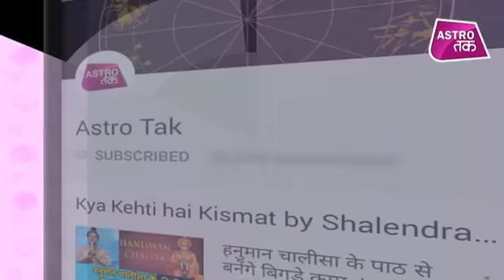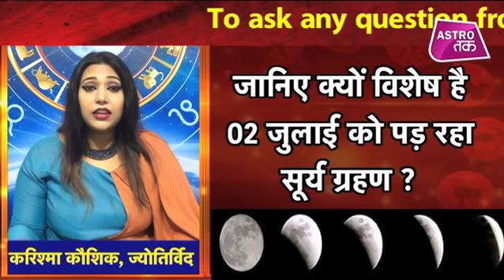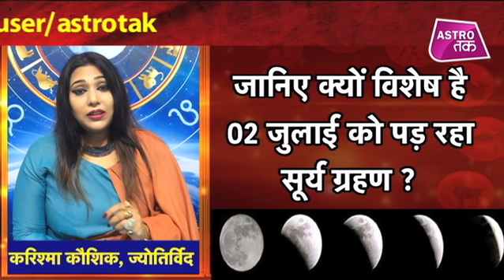जानिए क्यों विशेष है 02 जुलाई को पड़ रहा सूर्य ग्रहण | Karishma Kaushik | Astro Tak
ज्योतिर्विद करिश्मा कौशिक से जानिए क्यों विशेष है 02 जुलाई को पड़ रहा सूर्य ग्रहण और कौन सा उपाय करना चाहिए ? (Ask a Question)